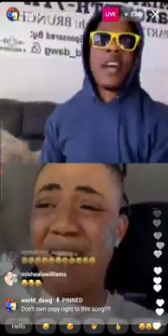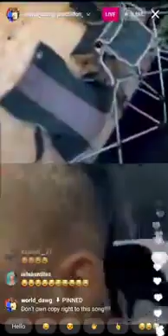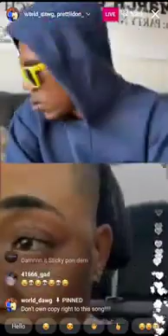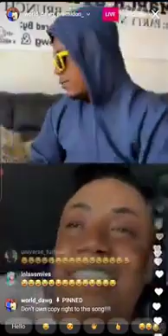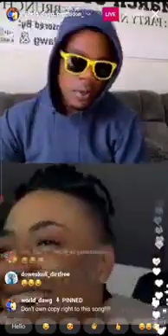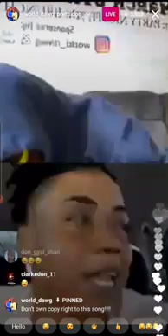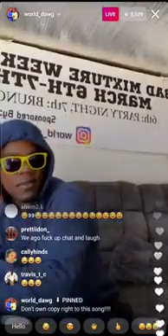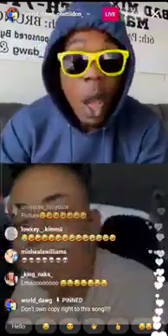LAVA A BUY PUNNY FROM IVANY & AMARI according to WORLD DAWG & PRETTII DON 🏃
LAVA A BUY PUNNY FROM IVANY & AMARI